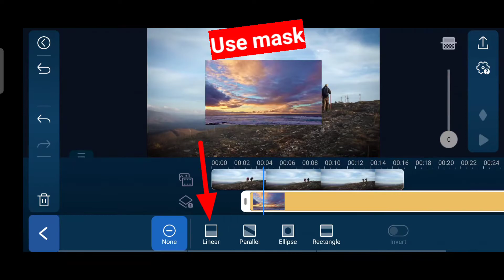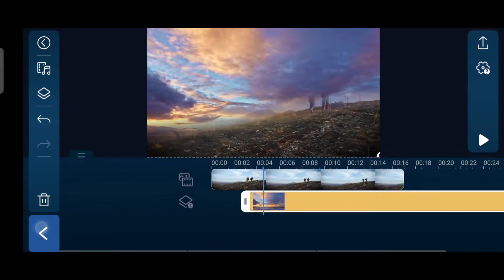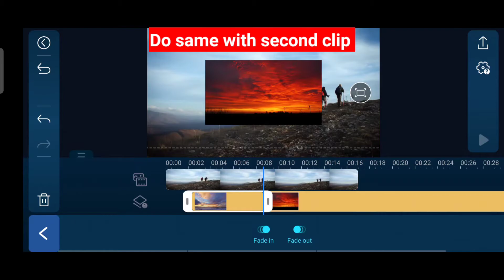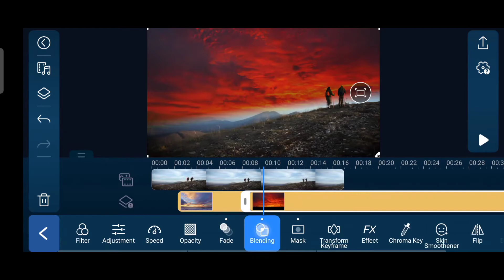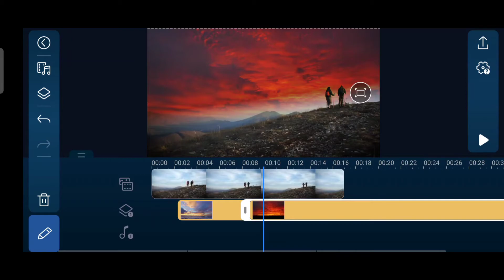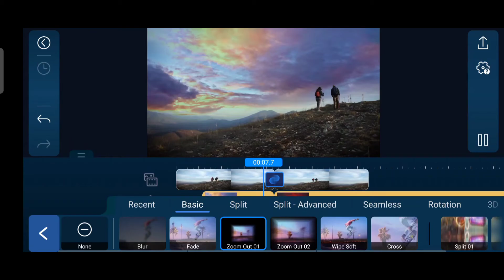Sky Replacement In Powerdirector | Change Sky Background In Powerdirector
Title -:

 "Sky Replacement In Powerdirector | Change Sky Background like reels | Powerdirector Tutorial,

🎵MUSIC CREDIT-

Tags -

How to change sky In Powerdirector,
sky Replacement in Powerdirector,
change sky in Powerdirector,
change sky of video,

                                                            THANKS❤